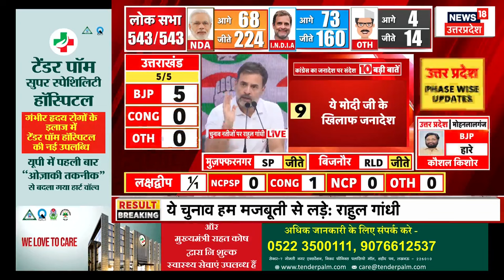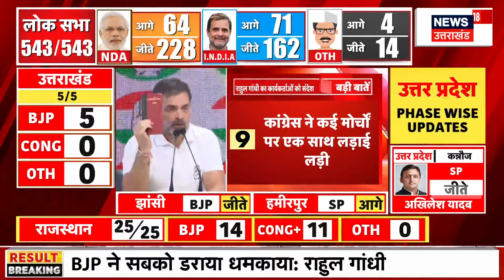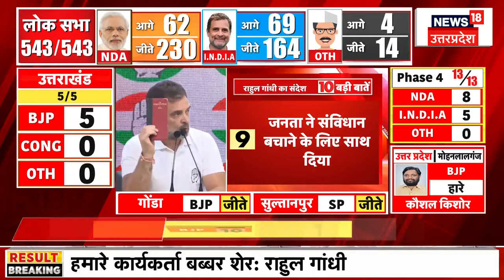Rahul Gandhi Press Conference LIVE | Loksabha Elections Result 2024 LIVE | Kharge | PM Modi LIVE